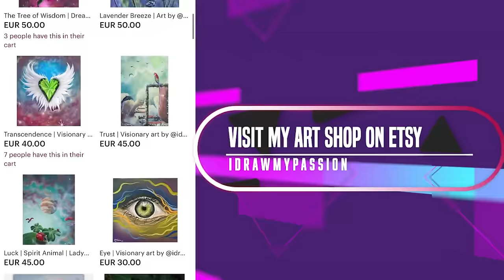⚠️ Important Message for a special person that will see this today!!